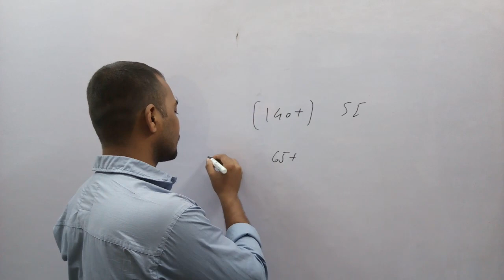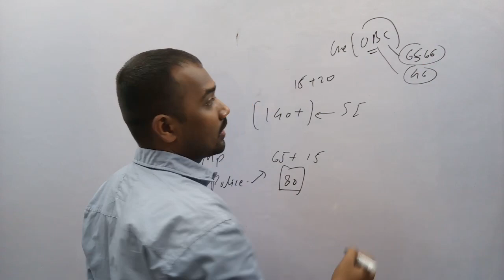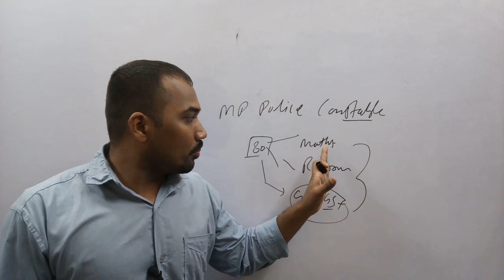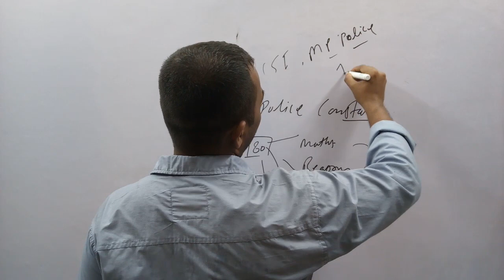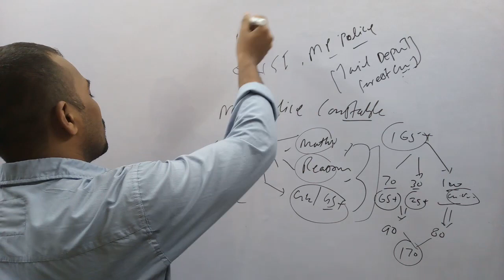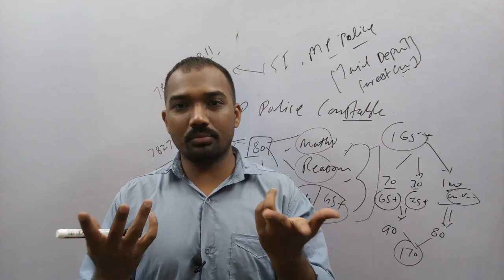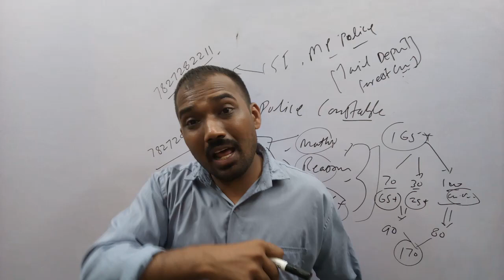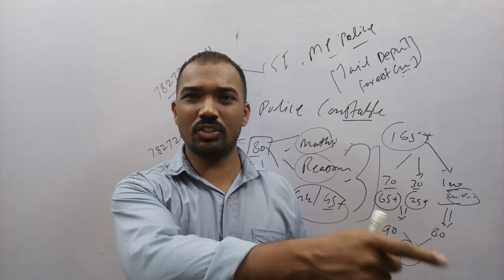MP Police SI and MP Police Constable :Preparation : रणनीति:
If you want to join our online classes Whatsaap no at 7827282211.